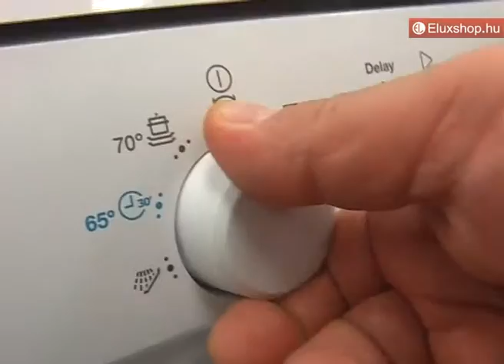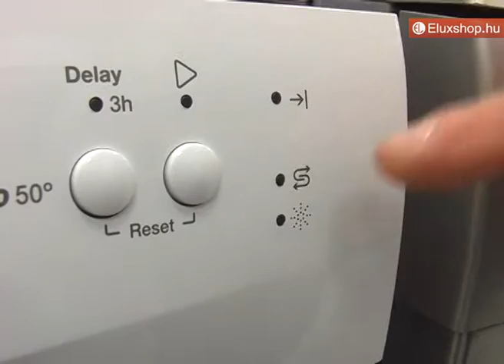Zanussi ZDF23001WA mosogatógép - Eluxshop.hu